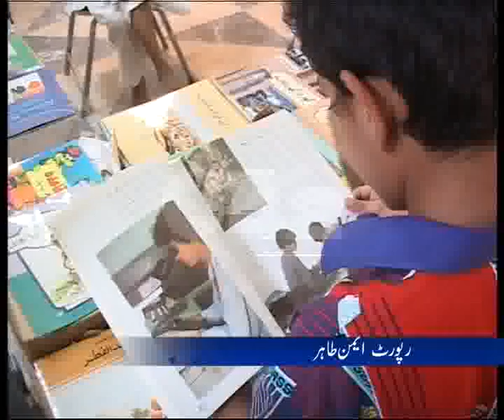Book Fair In Children Library Complex Pkg By Aimen Tahir City42